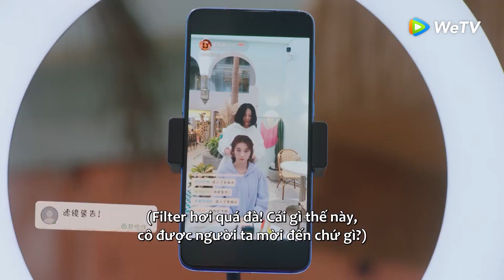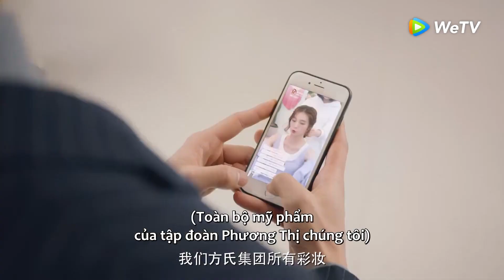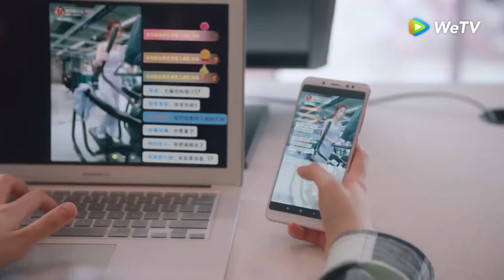Clip Tập6 Thất livestream gặp ác ý tổng tài vào bênh | Cô Gái Ngoài Hành Tinh Sài Tiểu Thất 2 | WeTV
Câu chuyện tình yêu sắp đến hồi viên mãn lại gặp phải sóng gió của Sài Tiểu Thất và Phương Lãnh. Được biết, trong phần hai của bộ phim này, Giang Thập Nhất, vị hôn phu chính tông của Sài Tiểu Thất ở Cape Town đã nghe mệnh lệnh của mẫu hoàng, phải cưỡng chế đưa Sài Tiểu Thất trở về ngay trong ngày cưới của hai người rồi tiến hành tẩy não cô. Liệu CP "Không khí lạnh" này có vượt qua được sóng gió, tìm lại thời khắc ngọt ngào của mình không? Một câu chuyện mới, nhất định có thể mang đến cảm giác mới mẻ và đầy bất ngờ cho các bạn khán giả.